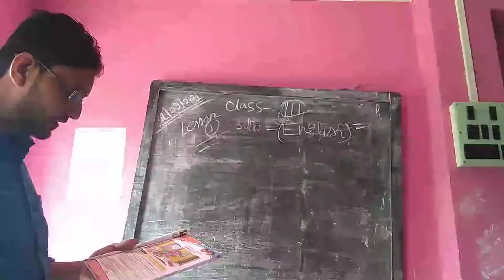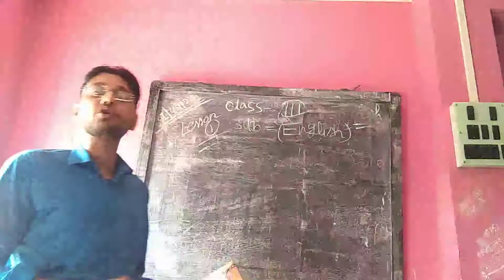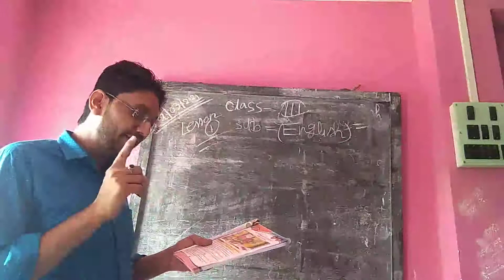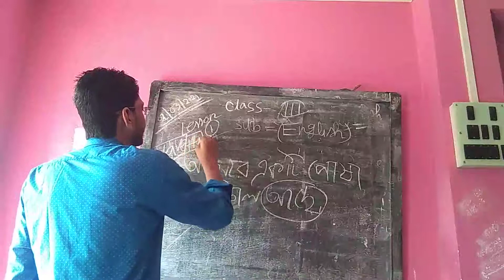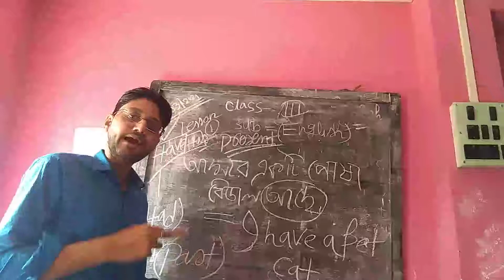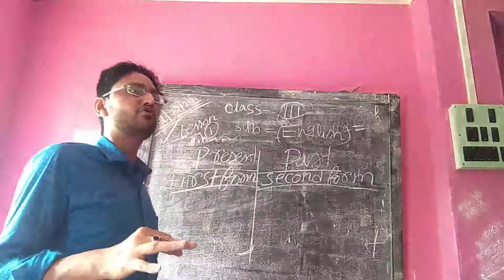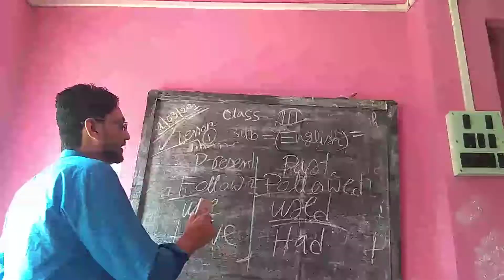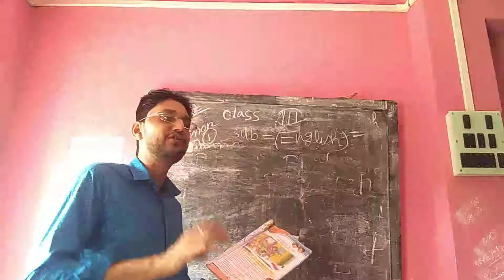Class 3 ENG 02 03 21